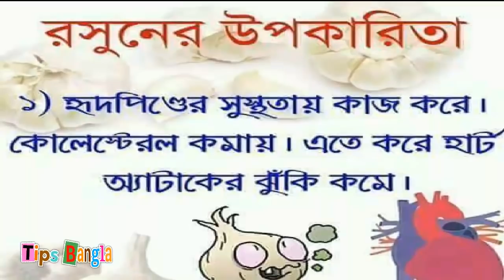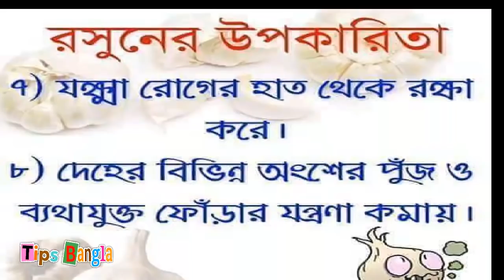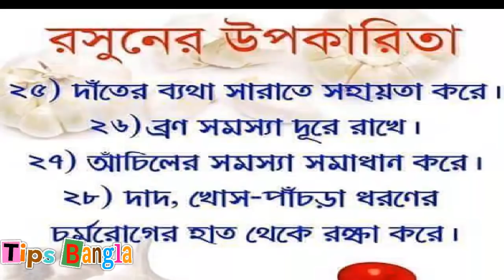রসুনের যে উপকারিতার কথা কেউ কোন দিন অাপনাকে বলবে না- Rosuner upokarita||Garlic benefits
রসুন(rosun) অনেক উপকারী একটি উপাদান।
রসুনের বিভিন্ন উপকারীতা এই ভিডিওতে উল্লেখ করা হয়েছে।

Rosun,garlic,rosun khele ki hoy,rosuner upokarita,garlic benefits bangla, রসুন,রসুনের_গুনাগুন,রসুনের উপকারিতা,রসুনের উপকারিতা ও অপকারিতা,রসুন খেলে কি হয়,রসুন ও মধু,রসুন কিভাবে খাবো,রসুন কখন খেতে হয়,কাঁচা রসুন,রসুনের কার্যকারীতা।